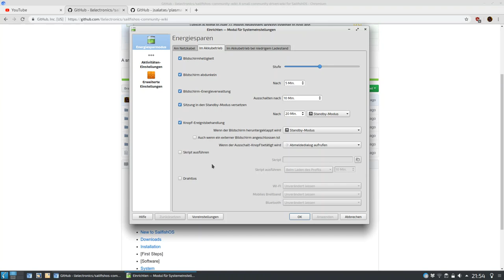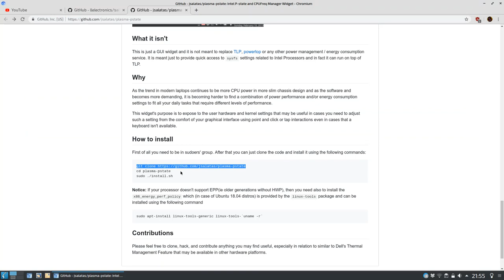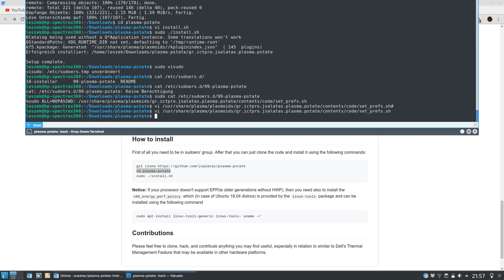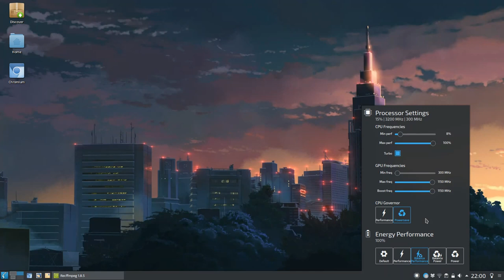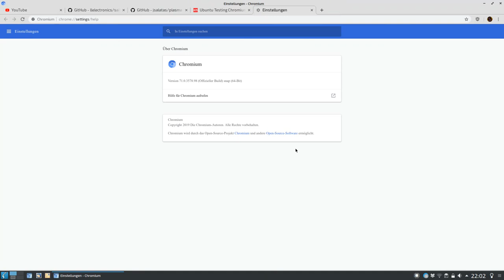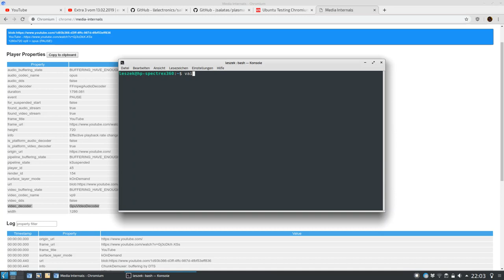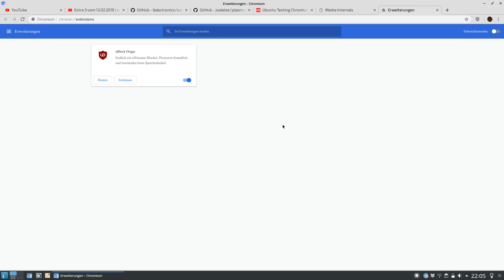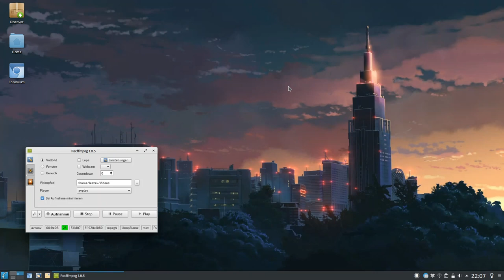Techview VLog: HP Spectrex360 pstate cpu freq ui und VAAPI Chromium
In diesem Video zeige ich euch ein cooles Plasma Widget für pstate und cpufreq, also zur Steuerung der Taktung des Prozessors.
Außerdem zeige ich wie man Chromium mit VAAPi als snap installiert und seine Konfiguration übernehmen kann